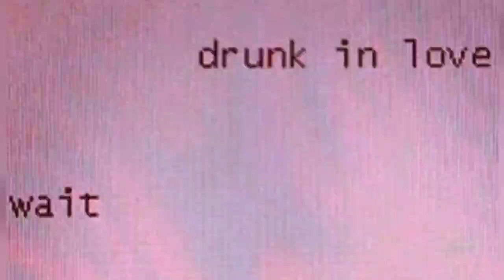TÜRK TİKTOKER BTS KIYAFETİ GİYDİ!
-Pinterest: BTS Young Army

★ Hadi sende ailemize katıl ★

ᶫᵒᵛᵉᵧₒᵤ